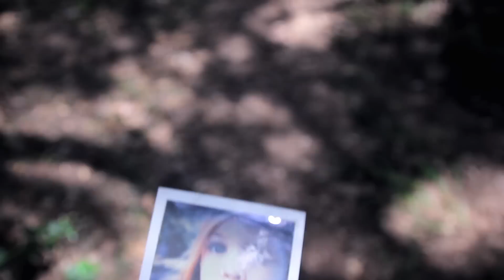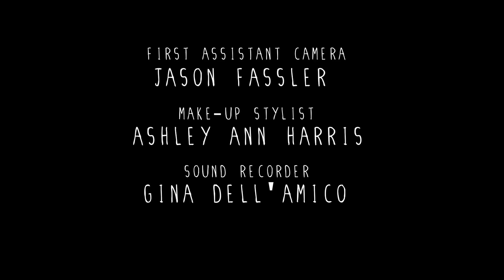TRAIL OF BROKEN HEARTS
Starring Emma Bell and Allan Hyde
A real-life fairy tale about being trapped by love...

Directed by Søren Grinderslev Hansen
D.O.P - Tom Banks
Sound designer - Johan Assing Høyer
Make-up artist - Ashley Ann Harris
Sound recorder - Gina Dell 'Amico
First assistant camera - Jason Fassler
Voice actors - Mikandrew Perdaris & Lindsey Broad
Written & edited by Søren Grinderslev Hansen and Allan Hyde

Thank you very much for watching this short film!